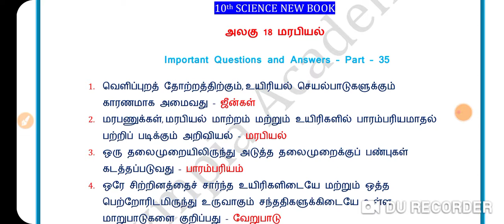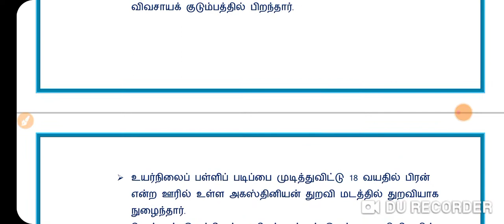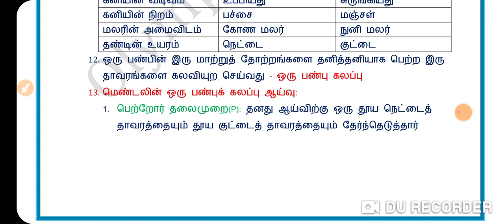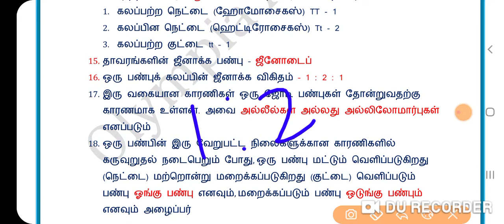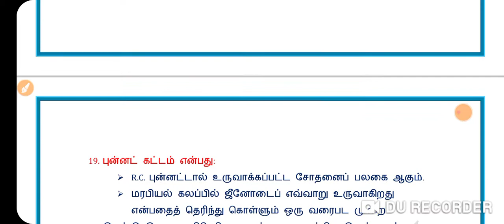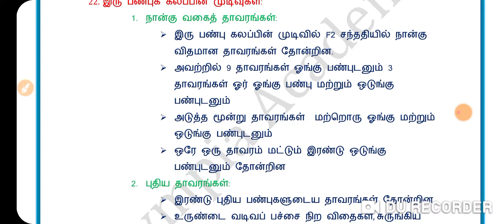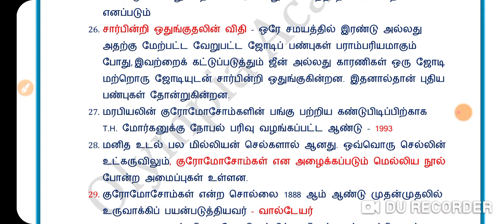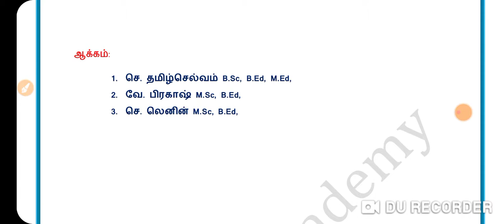10th SCIENCE NEW BOOK UNIT 18#மரபியல்முக்கிய வினா விடைகள்# TNPSC GROUP1 2 4# TNEB LAB ASSISTANT TET